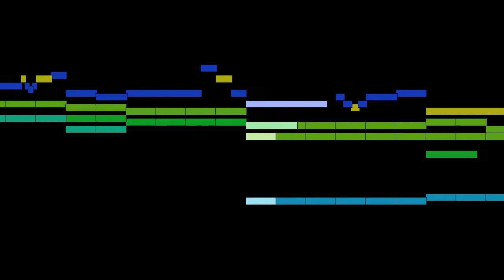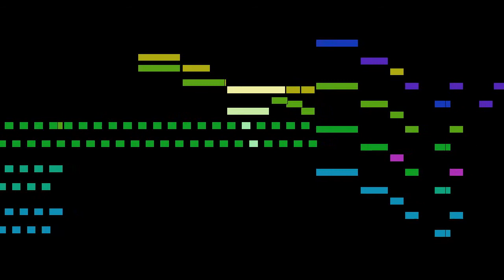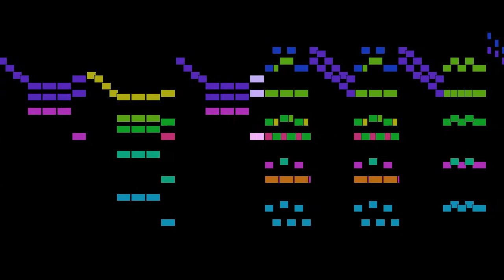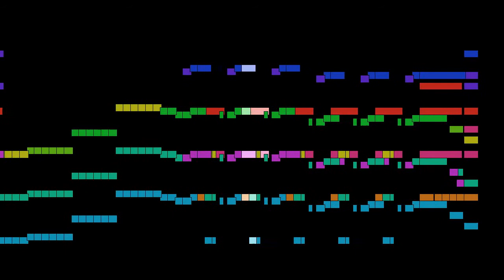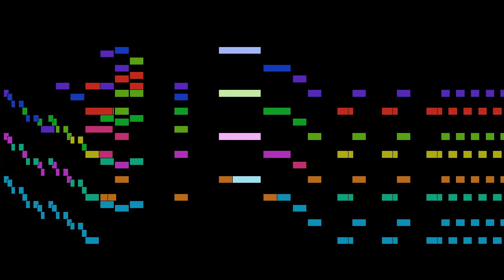Joseph Haydn - Adagio, Vivace, mvt. 1, Hob. I:97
Adagio, Vivace, mvt. 1, from Symphony No. 97 in C major, Hob. I:97, by Joseph Haydn, with animated score.